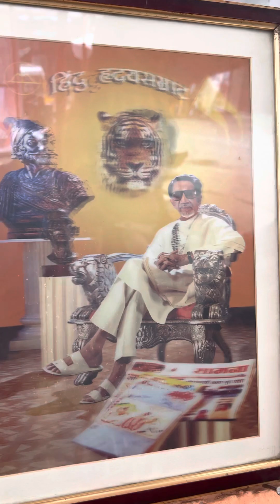Yamuna ji nu bhajan # bhajan